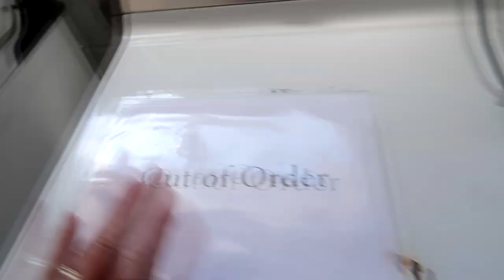OUR VLOG IS OVER? Day 184 (07/04/18)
OUR VLOG IS OVER?

DaybyDayVlogs
110 North Front Street - A3,
Suite #213
Belleville, Ontario, K8P 0A6
Canada